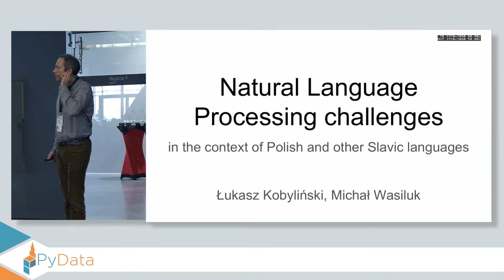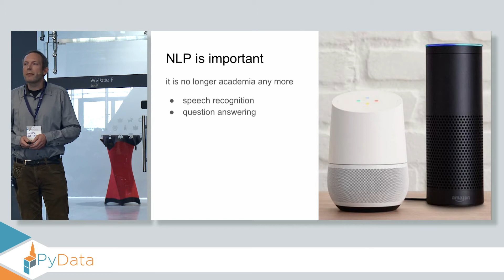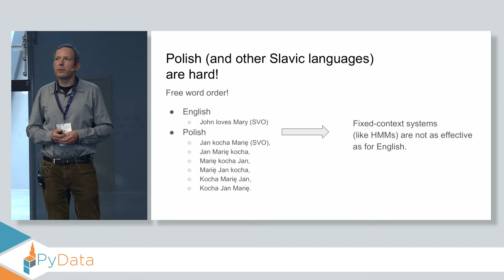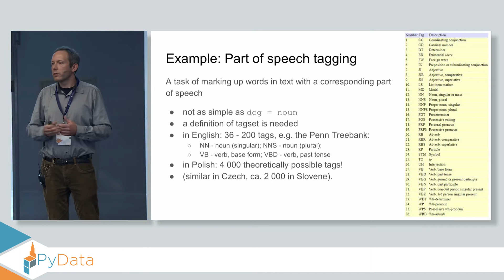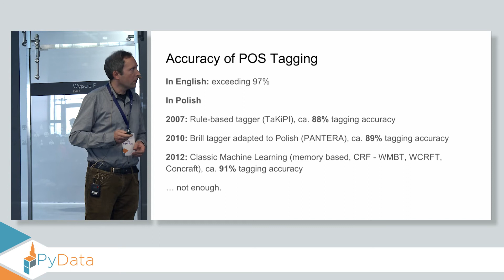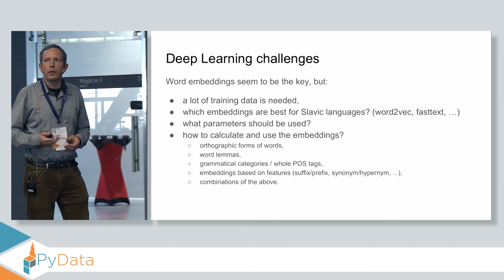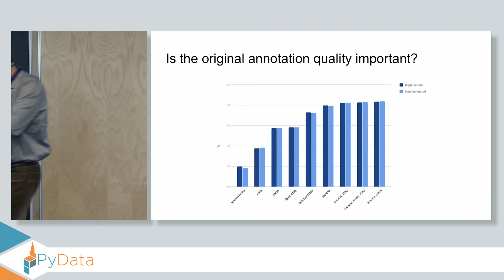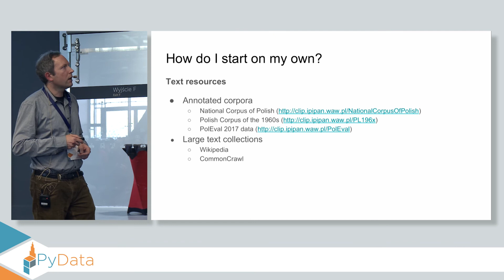Natural language processing challenges - Łukasz Kobyliński, Michał Wasiluk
Natural Language Processing challenges in the context of Polish and other Slavic languages
Łukasz Kobyliński, Michał Wasiluk

Description
Natural Language Processing is evolving quickly and the Deep Learning revolution has allowed us to create systems rivaling humans. Unfortunately, most of the research is focusing on the English language and the optimistic results that are the most discussed are not directly transferable to other languages. This talk presents some of the most common challenges in processing Slavic languages.

Abstract
During the talk we will discuss the most common challenges you are bound to face while working on NLP-related tasks and non-English languages. As an example, we will discuss the problem of Part-of-Speech (POS) Tagging, which is relatively simple in English, but poses a significant difficulty in Polish. For English the problem is proclaimed as solved, by reaching the tagging error rates similar or lower than the human inter-annotator agreement, which is ca. 97%. In the case of languages with rich morphology, such as Polish, there is however no doubt that the accuracies of around 91% delivered by taggers leave much to be desired.

We will also discuss the Deep Learning approaches as applied to Slavic-languages NLP and the problems faced when using vector-based representations, such as word2vec and fasttext. Typical challenges and comparisons will be made on the example of POS tagging and event detection.

00:10 Help us add time stamps or captions to this video! See the description for details.